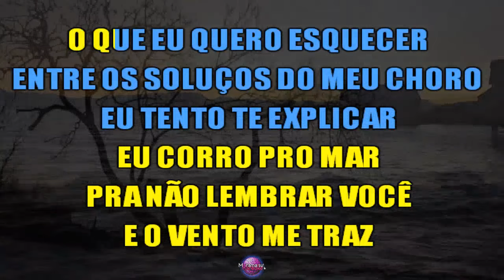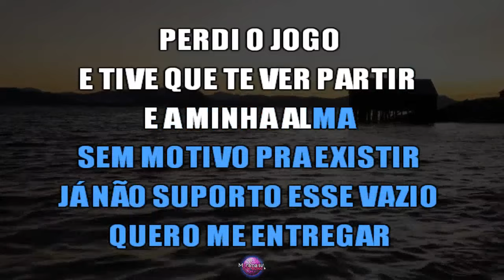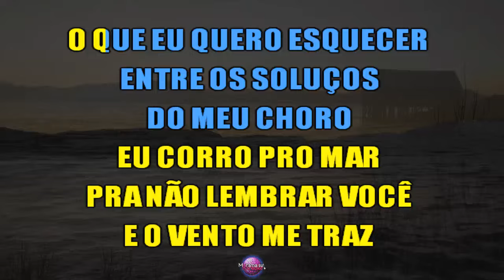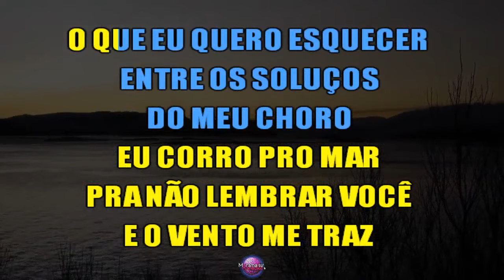⭐ Sem Ar (Meus Pés Não Tocam Mais o Chão) - D'Black (Karaokê Version) (Cover)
Cante já a música "Sem Ar", de "D'Black" em versão karaokê. Cante centenas de outras músicas em nosso canal.

Esse instrumental não foi produzido por nós, apenas usamos e criamos o vídeo-karaokê. Caso você seja o criador, avise-nos para darmos os devidos créditos na descrição e comentário fixado. Caso você não queira que mantenhamos o vídeo no ar, avise-nos, POR FAVOR, que nós removeremos o vídeo. Desde já, obrigado.